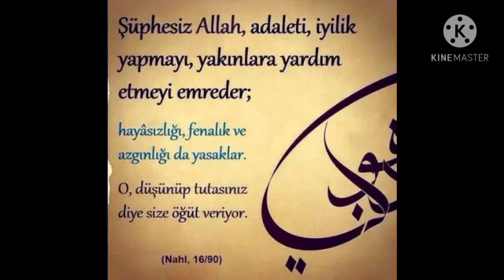Qurani-Kərim Xətmi-Şərifi.1.Cüz.İshak Danış.